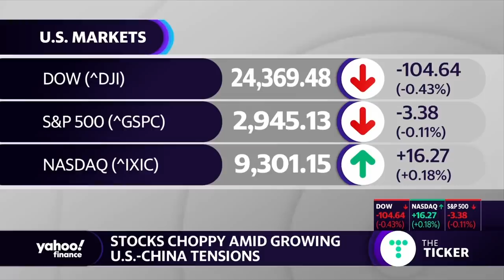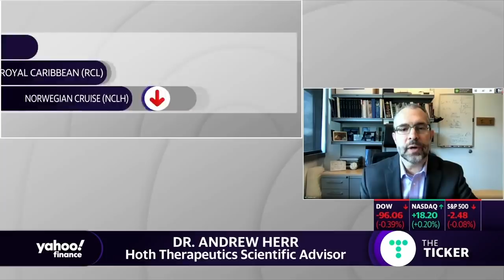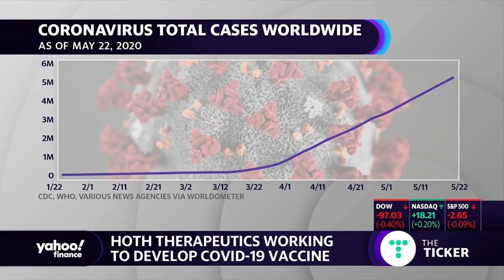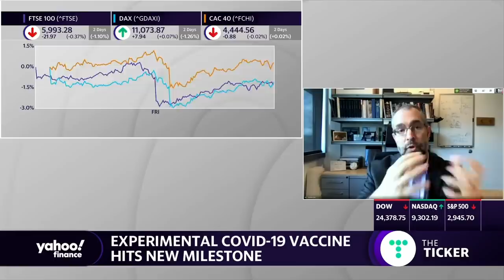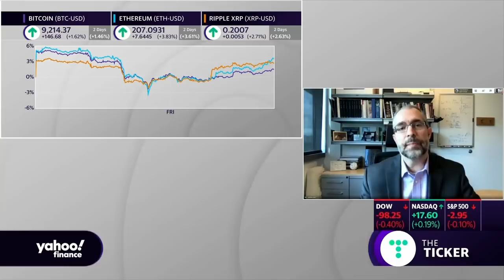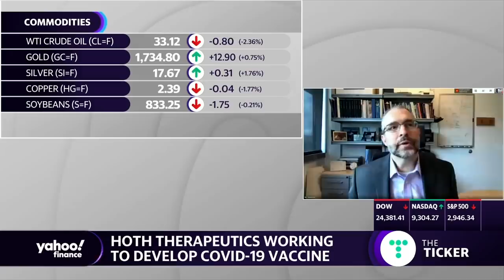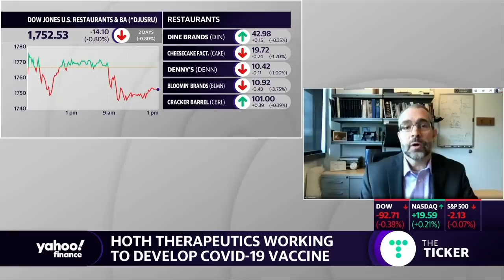Experimental coronavirus vaccine hits new milestone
Hoth Therapeutics Scientific Advisor Dr. Andrew Herr joins Yahoo Finance’s Zack Guzman to discuss the outlook on coronavirus treatments, as the biopharmaceutical company works on developing a vaccine of its own.